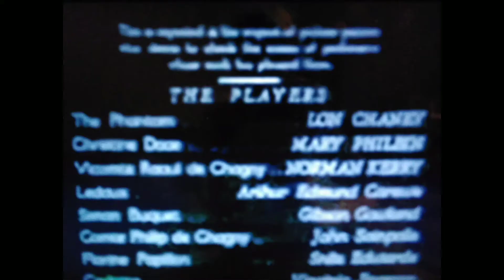The phantom of the Opera 1925 in 10 seconds